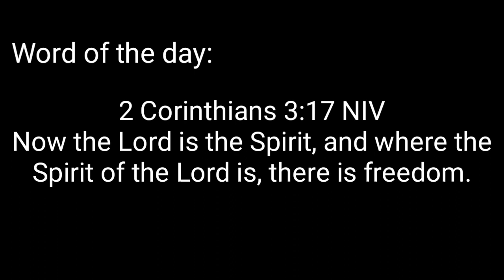Carrot Loaf by Mai Goodness | Carrot Cupcake or Muffins | For Home Baking Business w/ Costing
Healthier version of a cake, loaf or cupcake but tastes so good with lots of carrots, nuts, orange zest and glazed fruits. The orange zest gives it good smell as well as the cinnamon powder.
Very easy to make and bake! Best for newbie in baking.

Carrot Cake - Carrot Loaf or Cupcake

Wet ingredients :
3/4 cup light brown sugar - P9.00
3/4 cup vegetable oil or canola oil - P16.50
2 large eggs - P15.00
1 tbsp vanilla extract or 1 tsp if using pure vanilla extract - P2.00
1 1/2 cup of grated carrots (2 medium size) drench in 2 tbsp flour - P15.00

Dry ingredients:
1 1/4 cup all purpose flour - P7.50
1/2 tsp baking soda - P1.00
1 1/2 tsp baking powder - P2.00
1/2 tsp iodized salt -P0.50
2 tsp cinnamon powder - P3.00
1 orange zest or 1/2 tsp nutmeg - P10.00
Toppings: P20.00

Toppings are optional:
You can choose 1 from these toppings or a combination:

- 1 cup glazed fruit (you can buy it in a baking store)
- 1 cup raisins
- 1 cup chopped walnuts
- 1 cup chopped almonds

Baking essentials you need:
1 loaf pan or cake pan (7x3 inches or 8x3 inches, makes two loaves)

Baking time:
180⁰C temp for 15 mins for cupcakes - using the middle and bottom rack of the oven. Switch positions after 10 minutes to avoid burning the bottom. No need to switch positions if you are only using the middle rack.

180⁰C for loaf pan 40 to 50 minutes or until the stick test comes out clean using the middle rack only
For cake pan, you can check after 30 mins.

Note:
The ingredients are listed according to the sequence of how you are going to mix it.

Double the measurements if you need to make more.

Costing:
Cost of Ingredients - P98.50
Overhead Cost (40% of ingredients costs for gas, elec, water, fare etc) - P39.40
Total Costing: P137.90
Yields - 2 loaves (7x3 inches or 8x3 inches loaf)
Net cost per loaf - P68.95 x 1.7 (tubo) = P117.20
Selling price per loaf - P120.00